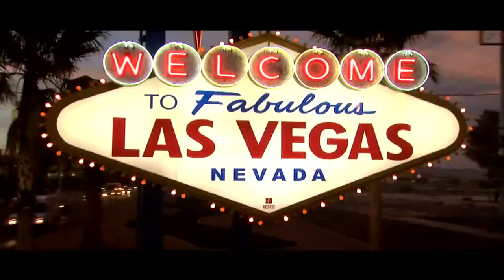אליפות העולם בפוקר